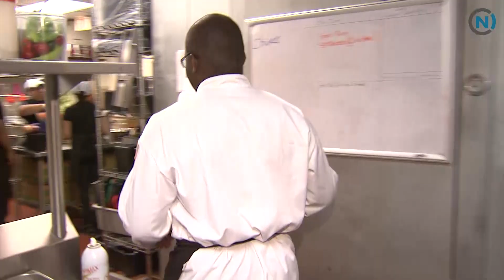Local Steakhouse Makes a Big Difference Following Hurricane Matthew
Trey & Kristen Cummings, owners of Ribeyes Steakhouse in Clinton, North Carolina were traveling when the restaurant's executive chef called to say Hurricane Matthew was worse than expected...and he wanted to feed the community from the restaurant as a gesture of kindness.  Their interview for NC Channel